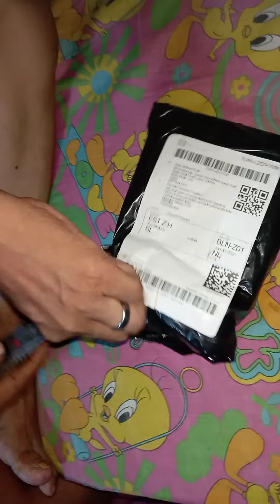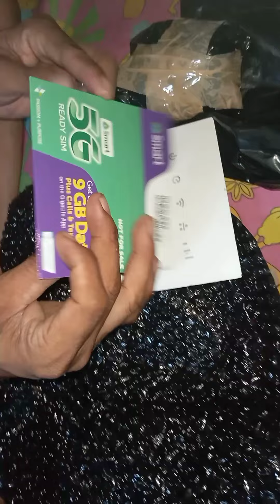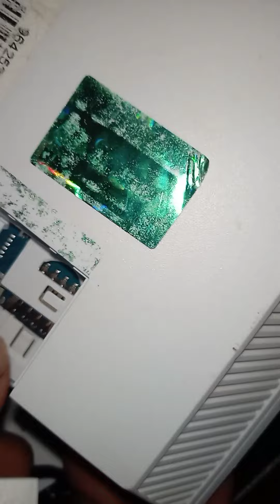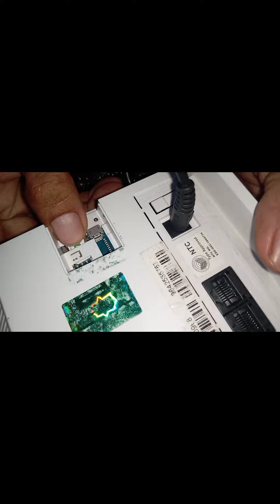UNBOXING PLDT HOME PREPAID WIFI#streettvvlog